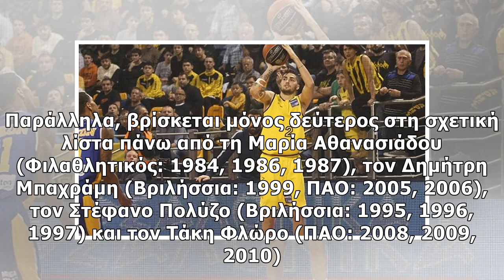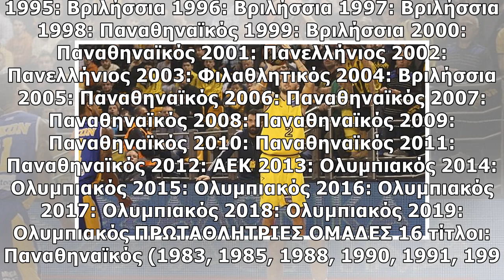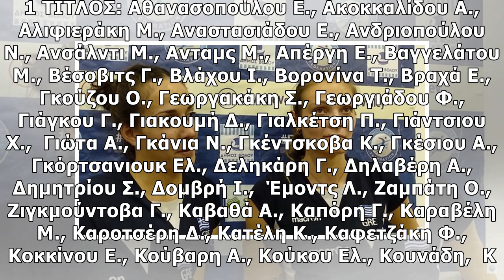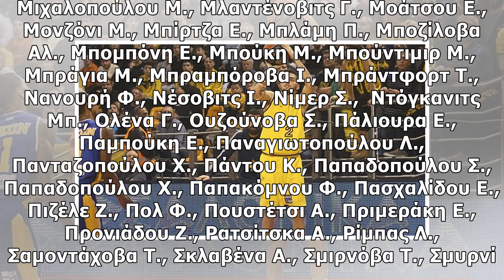Συλλέγουν τίτλους Χριστοδούλου και Κονόμι